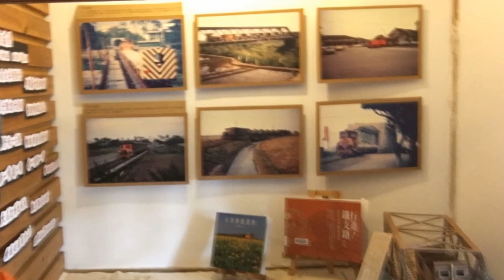基隆社大107─Diy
2018/12/15~16 基隆市107年度社區大學實務研討會
                               首站造訪雲林縣虎尾鎮─雲林故事館